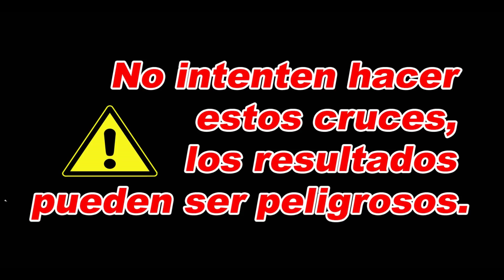15 CRUCES DE CANE CORSO que no conoces / mix cane corso / mixed cane corso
💥Cruces de CANE CORSO (mix cane corso / mixed cane corso) con diferentes razas caninas, dando resultados muy interesantes, como nota importante se recomienda no hacer estos cruces, se puede potencializar el instinto territorial del Corso.